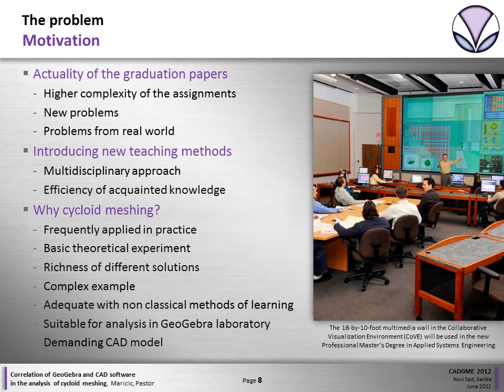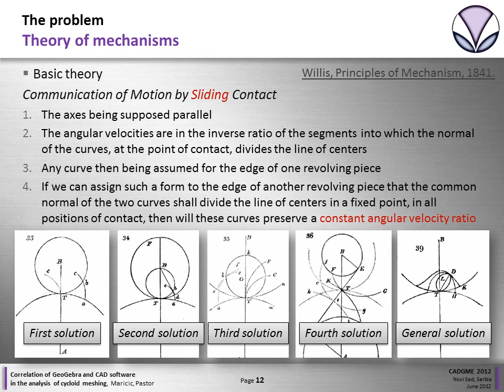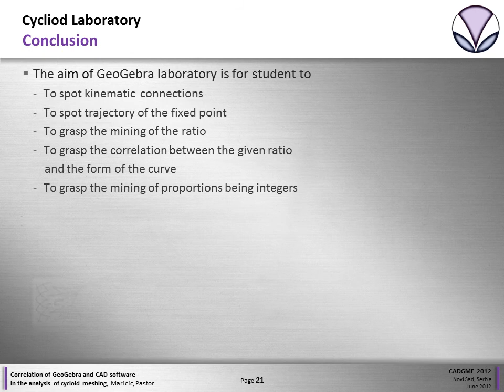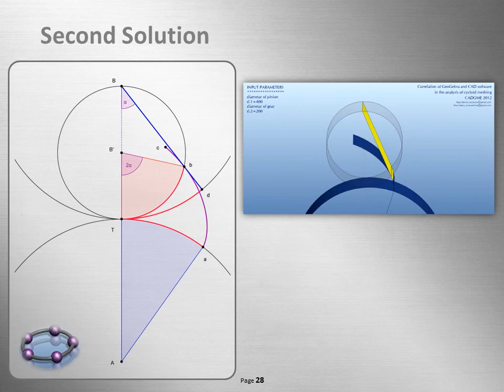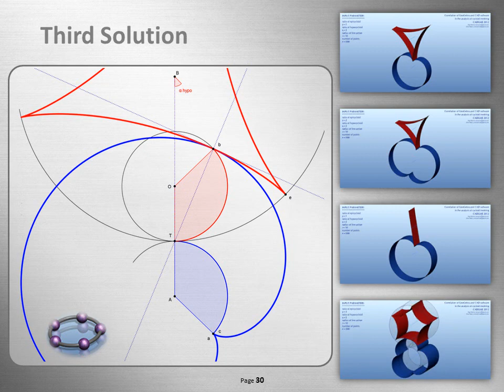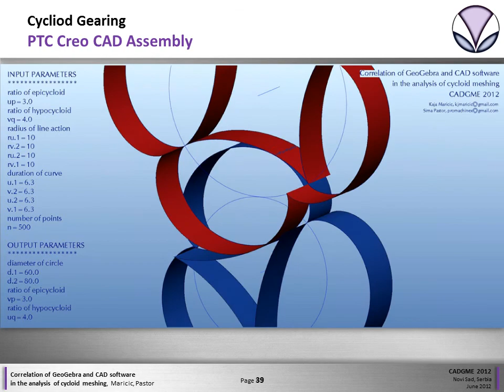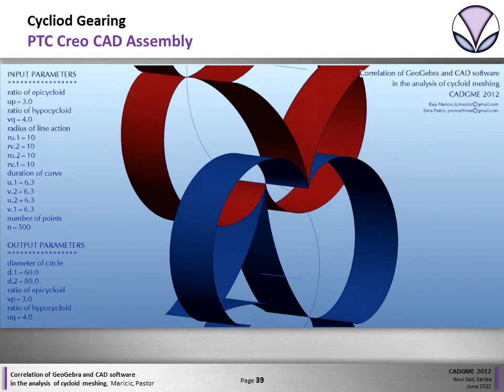Correlation of GeoGebra and CAD software in the analysis of cycloid meshing